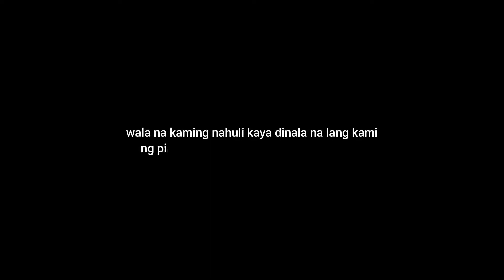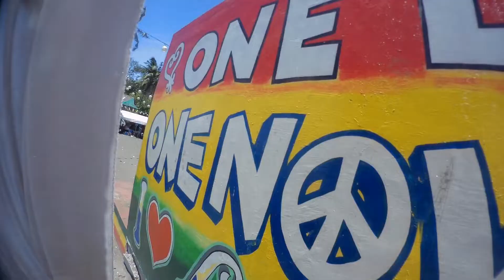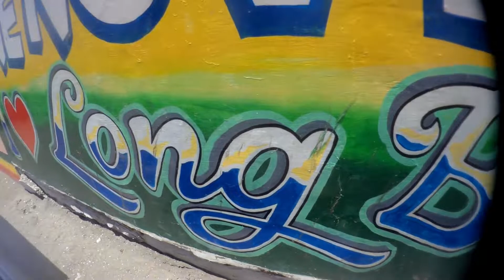BINISITA NAMIN MGA PINSAN SA CAVITE | ADVENTURE SA LAOT SABAY LIGO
So yun guy's binisita namin pinsan namin sa cavite tas nagbonding kami chill ng konti haha tapos sumama kami sa laot nanghuli kami ng pusit at ang masaya doon ei naka libre kami ng ligo sa beach kasi tawid dagat lang mula sa pinsan namin. yun! ako lang ata nag enjoy sa beach kasi ang mga kasama ko di naligo kasi di marunong lumangoy AHAHAHAHA ako din naman hehe

maraming salamat sa support nyo guy's kahit madalang lang tayo magupload busy din kasi sa work pero pinipilit pa din natin makapag upload kahit papaano ORAYT!